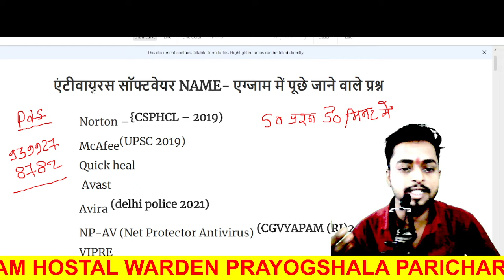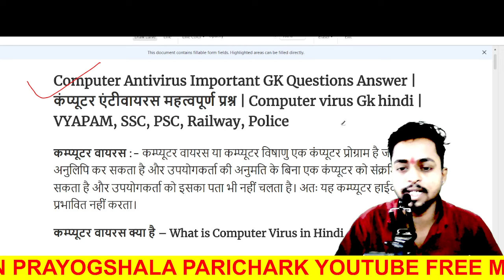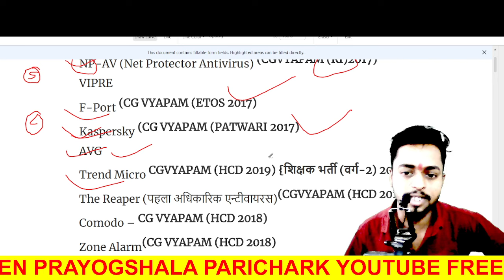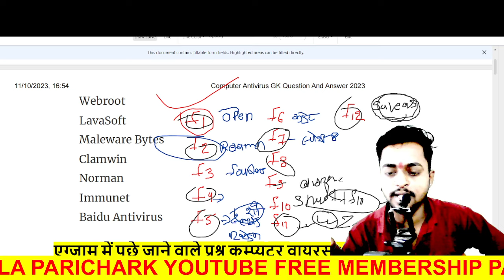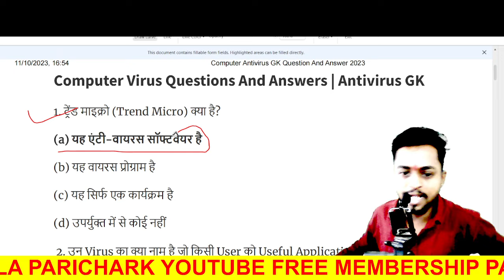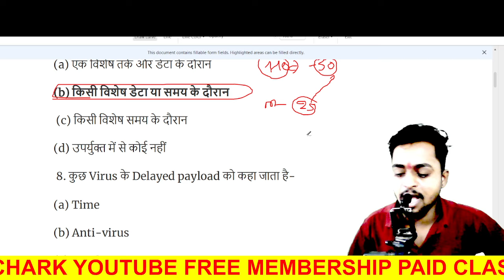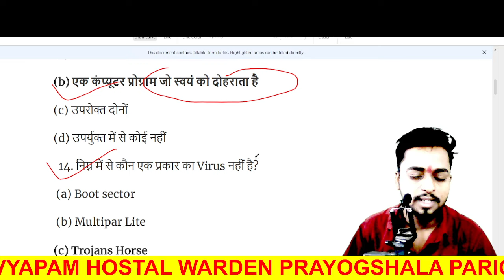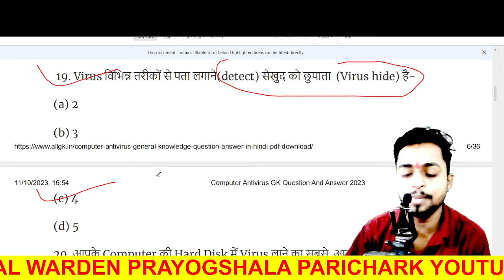एंटीवायरस |Top 50 महत्वपूर्ण प्रश्न| छात्रावास अधीक्षक| कंप्यूटर वस्तुनिष्ठ प्रश्न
computerकंप्यूटर संपूर्ण निचोड़ के साथ 30 महत्वपूर्ण प्रश्न|| Computer mcq || CG Vyapam CG psc

pley list video Class